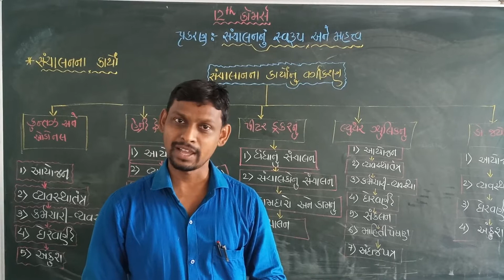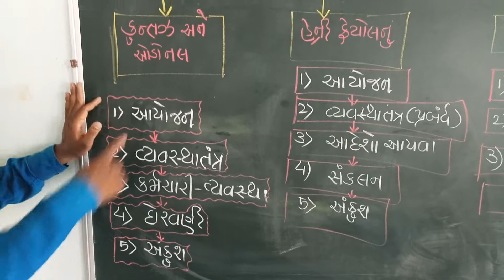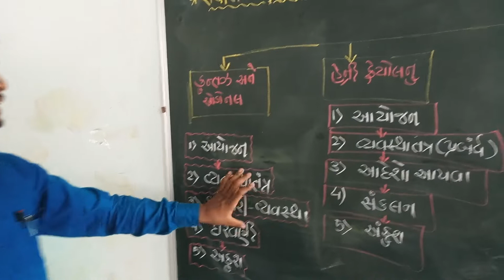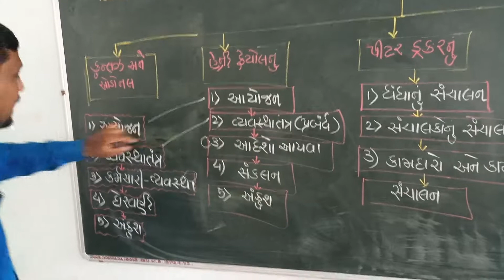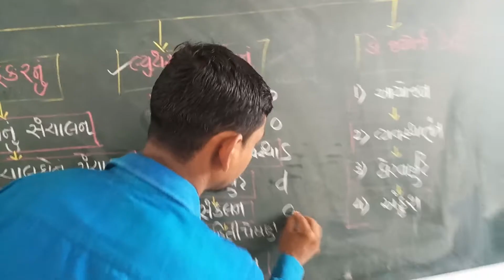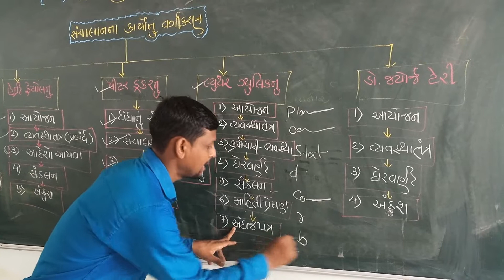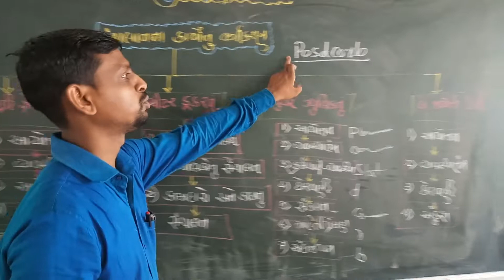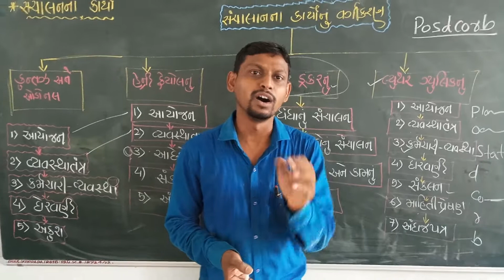સંચાલના કાર્યોનું વર્ગીકરણ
12 કોમર્સ chap. 1